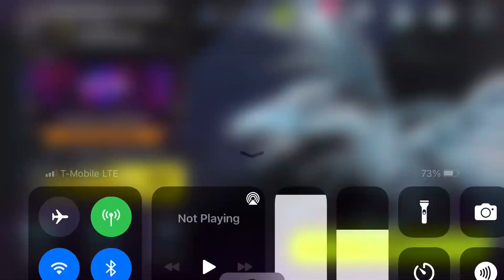Super Polymerization and Predaplanet work well together.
It’s always great to find ways to special summon monsters during the battle phase. Hopefully the comes sooner than we think where the channel reaches 200 subscribers. I hope you all enjoy the video.
Game Used: Yugioh Master Duel
Device Used: IOS
App used to record: Go Record